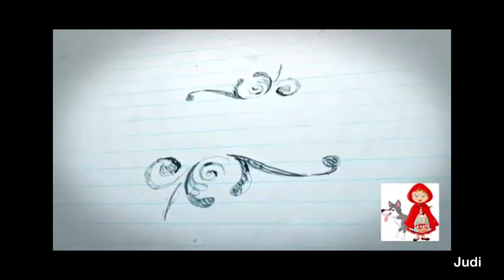"Le Petit Chaperon rouge" en marionnettes - CM1C